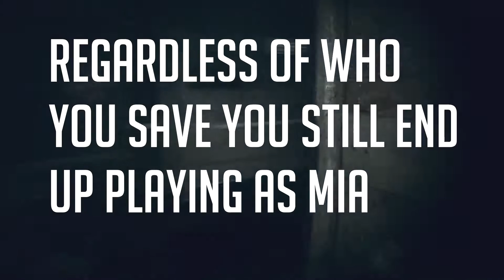Resident Evil 7 - Curing Zoe Over Mia (Saving Zoe Ending) + Final Boss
Resident Evil 7 biohazard gives you the choice on saving either your missing wife who's been gone for 3 years or the woman who's been helping you escape throughout your endeavors in the Baker Household. In this video I show the ending with Zoe.